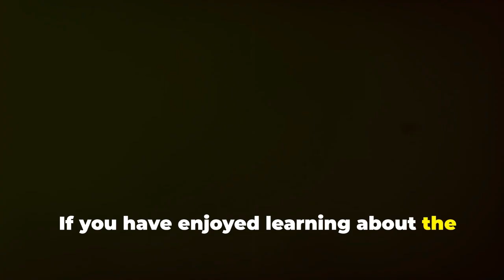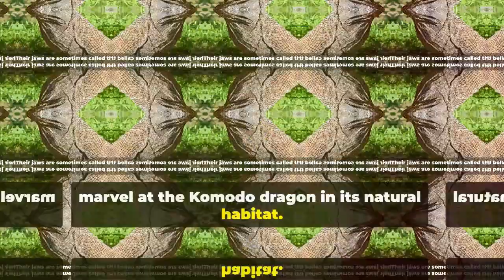The Komodo Dragon Unveiled *WARNING - DANGER*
In this video, we dive into the fascinating world of Komodo dragons, exploring their potential danger to humans, their unique biology, and ongoing conservation efforts.

We will address the question on everyone's mind: Can Komodo dragons kill humans? You'll hear chilling stories of encounters between humans and these formidable predators, providing real-life context to their lethal reputation.

Next, we examine the physical attributes that make Komodo dragons such effective hunters. Discover the power behind their massive bodies, the sharpness of their serrated teeth, and the potency of their venom, which can incapacitate prey with a single bite.

Join us for an in-depth look at the world's largest lizard!